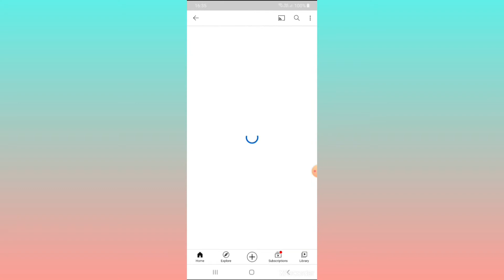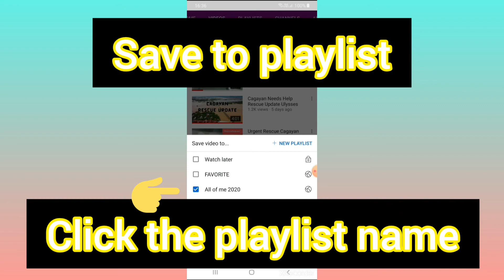How to Create Youtube Playlist